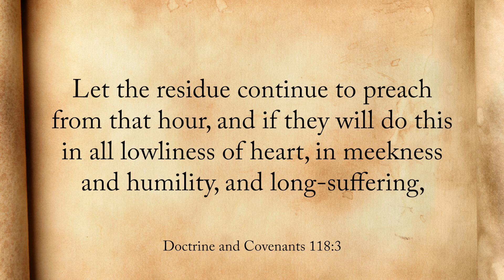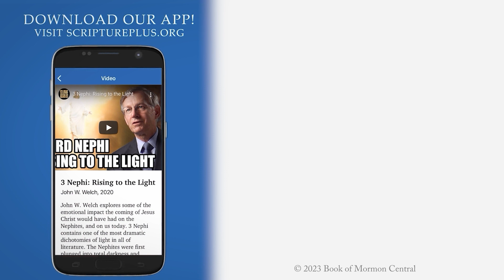Families and Fish (Come, Follow Me: Luke 5)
Kent Brown

Thank you for joining us at Scripture Central! We hope that you have enjoyed this content.